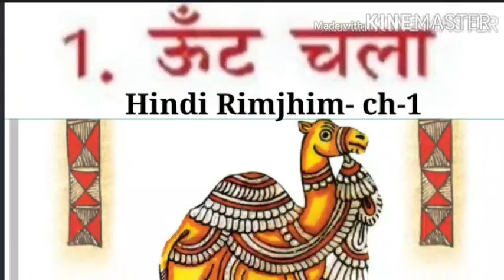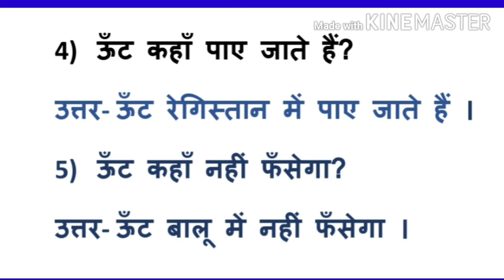Hindi Rimjhim- ( class-2)ch-1 ऊँट चला ( Exercises) Priti Kumari